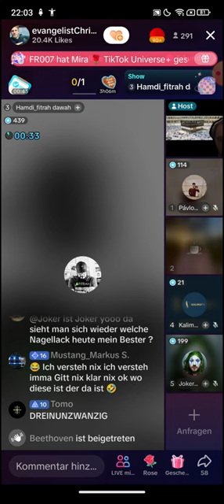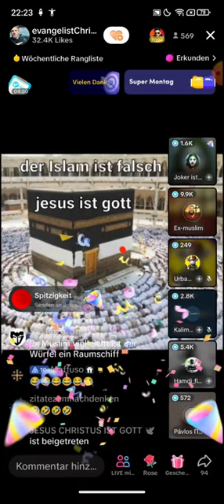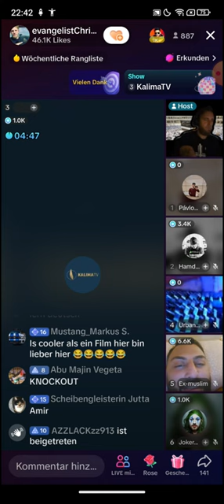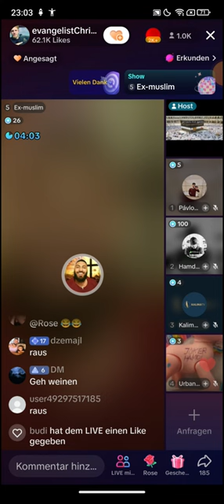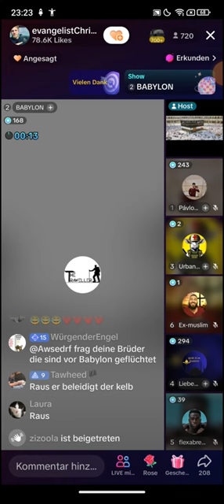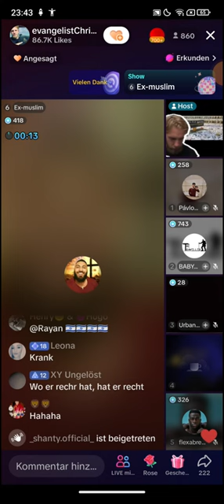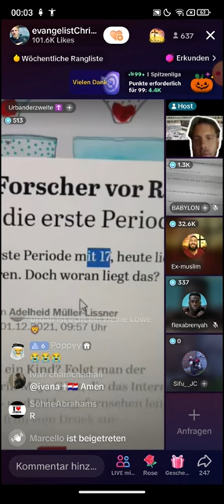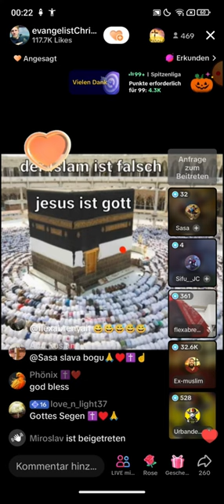Dennys DEBATTEN ABEND 💥 HAMDI VS EX MUSLIM DR SHEIKH ABU AMIR 💥 VS JOKER IST JOKER 🌈💅💅💅 5 MIN 🗣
🟥Schaut mal auf der Webseite vorbei für den Algorytmus. Wenn ihr könnt, dann liked die Designs. Erstellungsdatum 28.10 (EXMUSLIMEUNDCHRISTENBESTOF)
Folgt 👇